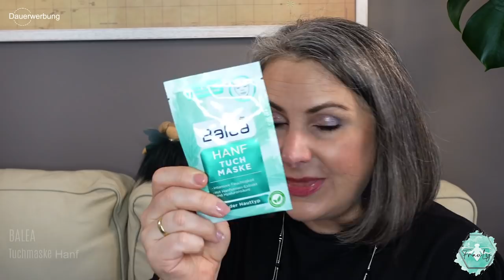Monatsfavoriten April 2021 | Pflege, dekorative Kosmetik & Unterhaltung | Tops & Flops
Film-Guide:
00:00 Intro & Begrüßung
01:28 Pflege
10:24 Dekorative Kosmetik
31:20 Unterhaltung

- NAILS.INK LONDON Tootsie Tamer Fusspfeile

* PARSA Rouge- & Bronzer-Pinsel
* PARSA Puderpinsel
* doppelseitiger Foundation-Pinsel (Dupe zu It Cosmetics #7)

Babor hat leider nach der 50%-Preisaktion das Sortiment umgestellt. Meine Lieblingsprodukte sind daher nicht mehr verfügbar. Die Mineralfoundation scheint nur eine andere Verpackung bekommen zu haben, aber bestätigen kann ich das nicht.

___UNTERHALTUNG___
HÖRBÜCHER
AMAZON Prime Serie
- LOL: Last one laughing

__auf den Nägeln trage ich__
* NEONAIL Nude
* NEONAIL Shine the Moment (Glitzer)

Freunde werben Freunde
Du bekommst exklusive 20 € Rabatt für Deine erste Bestellung ab 100 €. Ich erhalte auch eine Prämie, also ist es ein Gewinn für uns beide!

Spare 3 € auf Deine erste Box mit diesem Code FRIEND15915
Wenn Du diesen Code nutzt, bekomme ich 3 € auf meine nächste Box erstattet und stelle Euch diese natürlich auch gerne wieder vor. So hat jeder von uns einen kleinen Vorteil bei der Nutzung des Codes. Du kannst Dein Abo jederzeit kündigen.

Wenn Du über diesen Link ein Glossy-Box -Abo abschließt, bekommst DU 20% Preisnachlass auf Deine erste Box (nur für Neukundenregistrierungen). Ich erhalte dafür Credits im Wert von bis zu 14 €, die ich für neue Boxen einsetzen kann, die ich Euch dann gerne vorstelle. So hat jeder von uns einen kleinen Nutzen davon.
Du kannst Dein Abo jederzeit kündigen.

Du kannst bei Verwendung des vorstehenden Links ganze 50% auf Deine erste Goodie-Box sparen. Das Goodiebox-Abo kostet regulär 19,95 € im Monat und ist monatlich pausier- bzw. kündbar.

___Technisches Equipment___
* Licht 1
* Licht 2
* Licht 3

Kontaktdaten:
Alexandra Grape

_Postanschrift_
Alexandra Grape
Carl-Petersen-Straße 90
20535 Hamburg

_Lieferanschrift_
Alexandra Grape
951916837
Packstation 265
20535 Hamburg